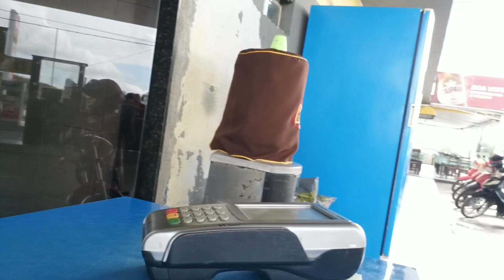Vlog:ARRUMADO A CASA+Nossa MANHÃ/Canal Andrelin.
Bom espero que gostem do vídeo,fizemos com muito carinho..

●ASSISTA OS OUTROS VIDEOS...

⤵️|VIA DIRECT DO INSTAGRAM...

FIQUEM TODAS(O) COM DEUS ...

CONTATO/PARCERIA..

CAIXA POSTAL: 115 CEP: 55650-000                   PASSIRA-PE